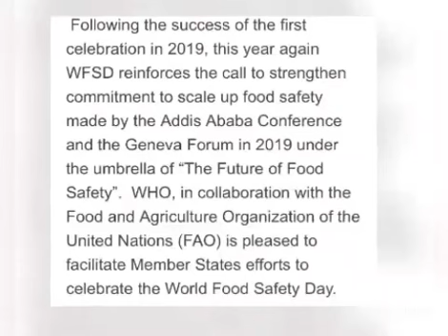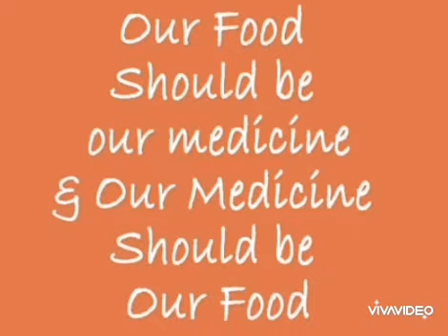World Food Safety Day 2020/ 7June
World Food Safety Theme

Food Safety Everyones Business

7-June 2020